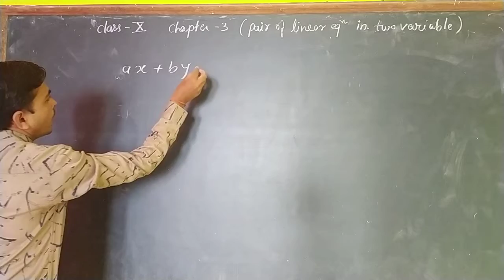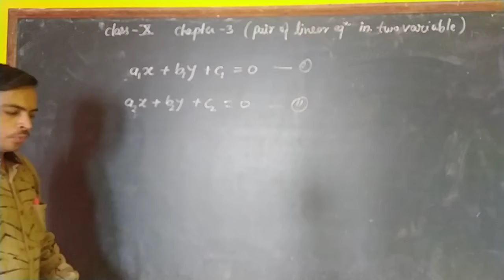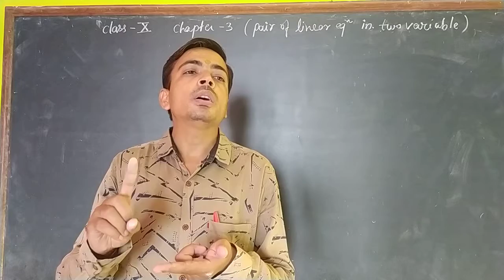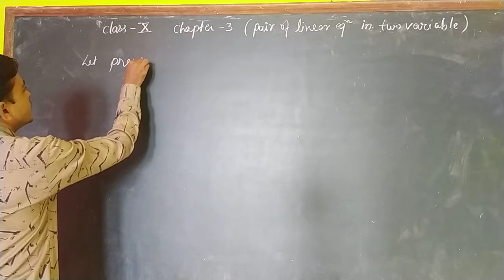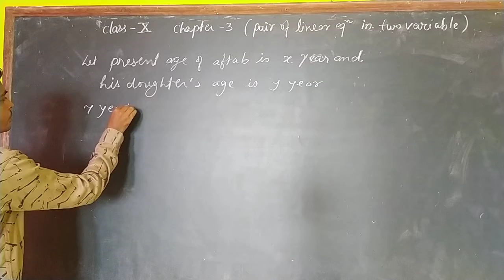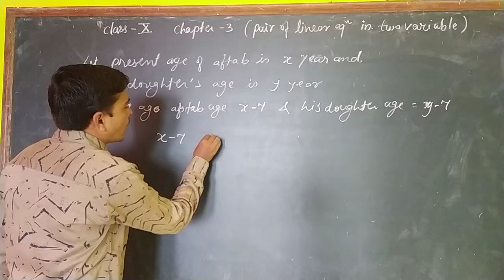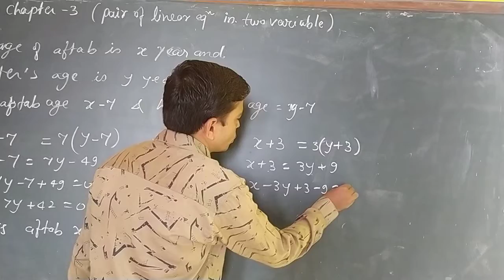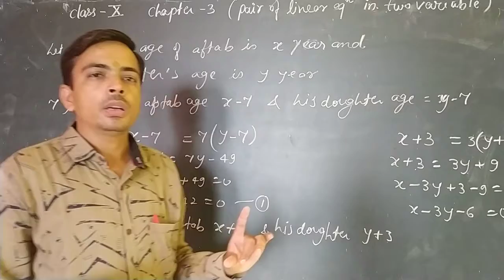CLASS X MATHS CHAPTER 3 VIDEO